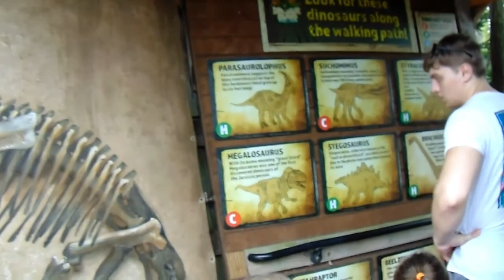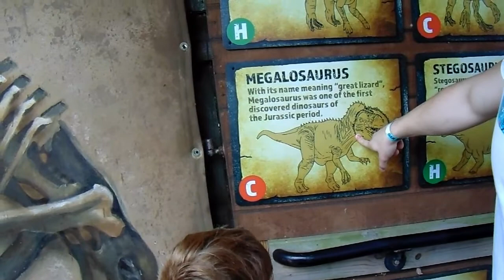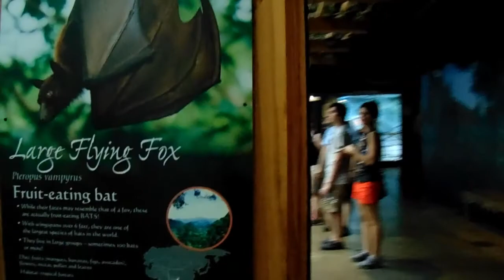Columbus Zoo and Aquarium 2018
Family trip to the Columbus Zoo